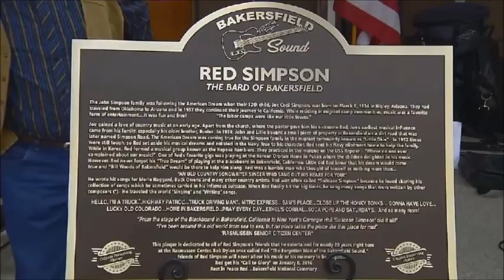Runaway Truck~Red Simpson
From The 1966 Album "Roll, Truck, Roll" By Red Simpson 3/6/1934 - 1/8/2016